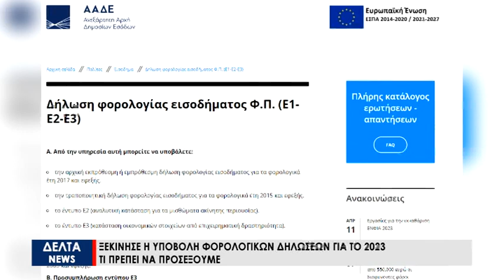Φορολογικές Δηλώσεις 2023: Τι να προσέξουν οι φορολογούμενοι κατά την υποβολή τους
Στις 31 Μαρτίου άνοιξε η ηλεκτρονική πλατφόρμα της Ανεξάρτητης Αρχής Δημοσίων εσόδων για την υποβολή των φορολογικών δηλώσεων του 2023. Οι φορολογικές δηλώσεις παρουσιάζουν ελάχιστες διαφορές σε σχέση με τα προηγούμενα χρόνια. Οι λογιστές καλούν τους φορολογούμενους να μην περιμένουν μέχρι την τελευταία στιγμή για την δήλωση αυτών προκειμένου να μην υπάρξουν καθυστερήσεις στην υποβολή τους.